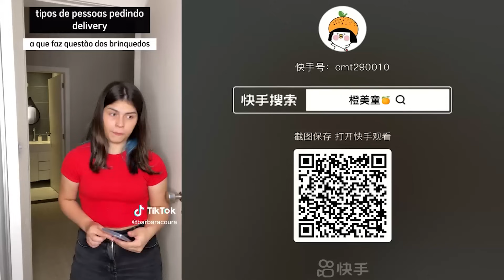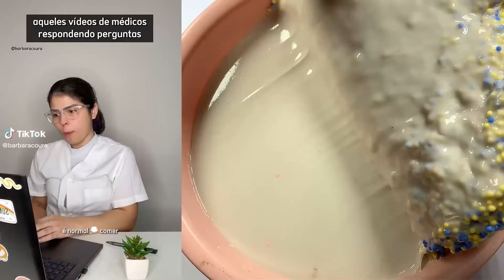1 Hora Histórias Com Slime Hilárias Da Barbara Coura 💝